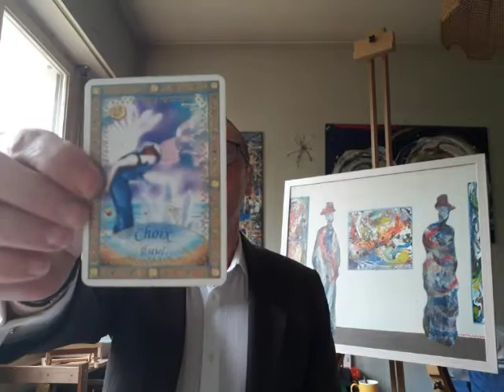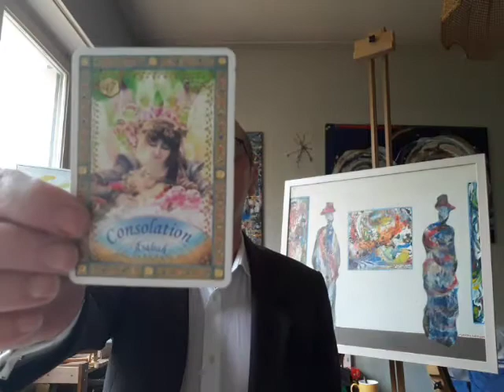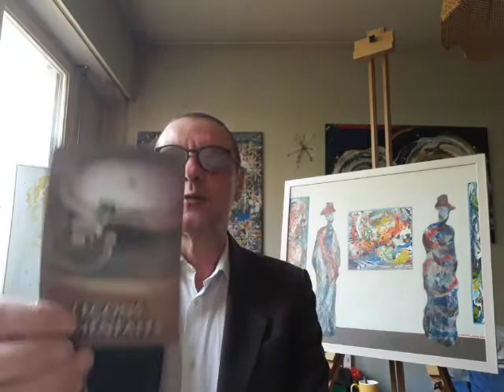CONFINEMENT (JOUR #3) - 19/03/20 - Message, Oracle (Tarot des Anges), Art et Chansons 🎵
QUAND JE NE RÊVE PAS JE SUIS par Gilles MANSILLON- Introduction et Chapitre 1 (Lecture Audio - Preview):

Merci de souscrire, de partager, d'aimer et de commenter. Passez une bonne journée. Namaste